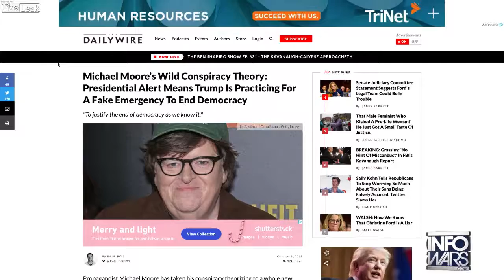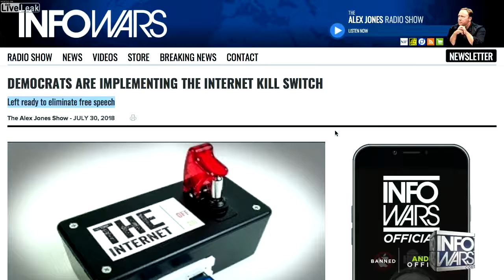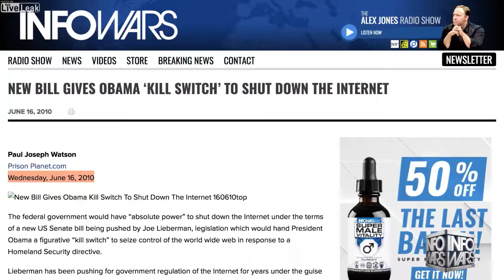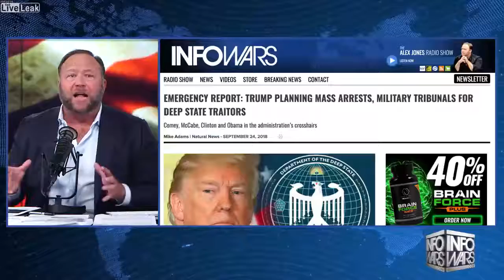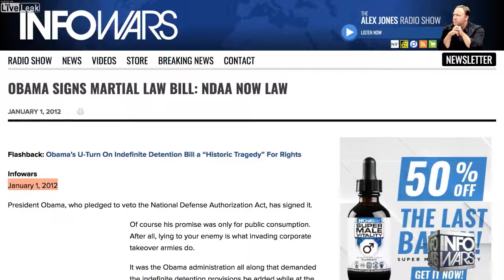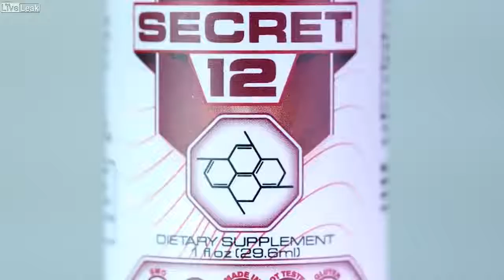Exclusive: Obama Kill Switch Still Active In The Hands Of Deep State Operatives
The globalists and the deep state have actively worked for years to install dictatorial powers in the office of the US President. Now that Trump is President, they are pulling out all the stops to undermine him and the choice of the American people.
Play Video
Play
Current Time
0:00
Loaded: 0%
Progress: 0%
Duration Time
11:59
Mute
Quality
720p
HD
Fullscreen